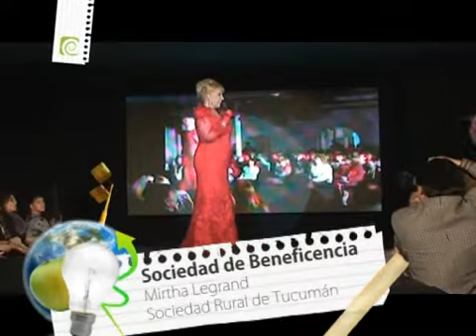Paula Chávez y Mirta Legrand en Alma Tucumana